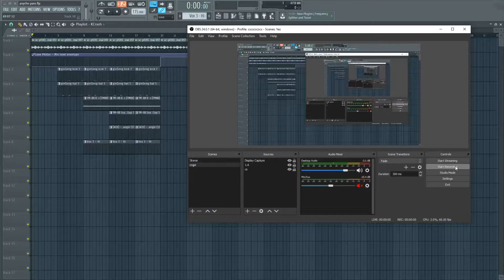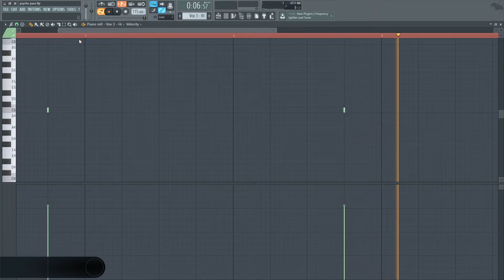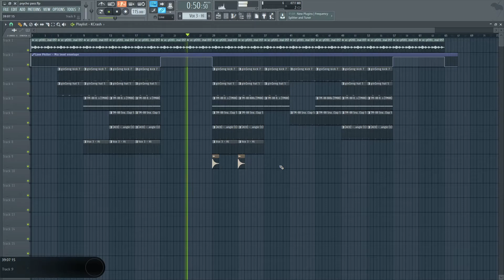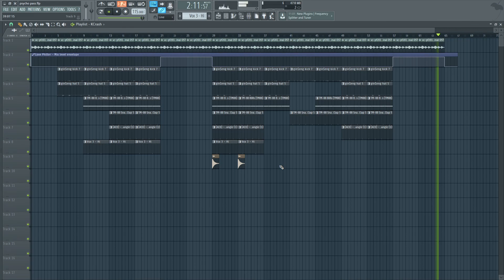Xavier Wulf - Psycho Pass Instrumental Remake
rest in peace prohibeo 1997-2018